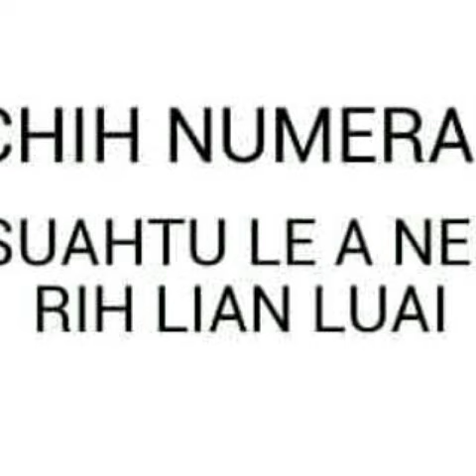Rih Lian Luai!